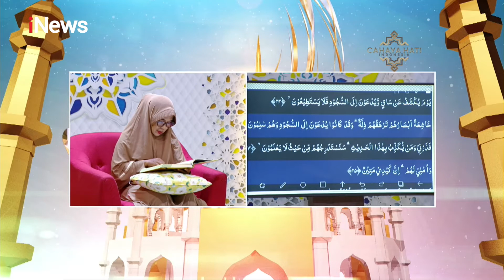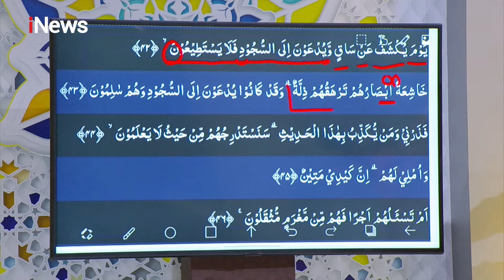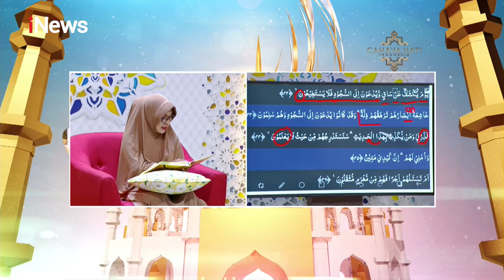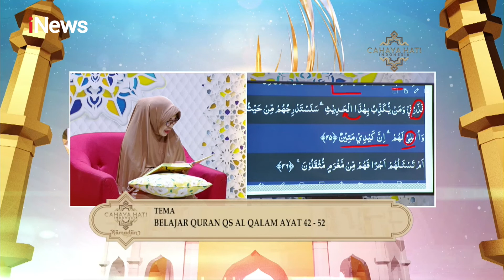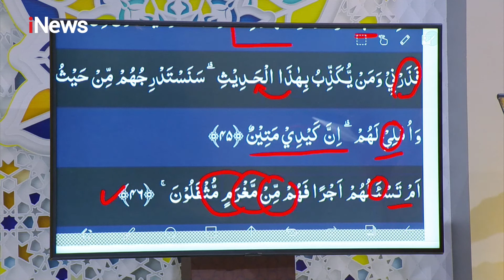Ngaji Yuk! Belajar Al-Quran QS Al Qalam Ayat 42-45 Part 05 - CHR 14/04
Jangan Ada Kata Nanti untuk Kebaikan